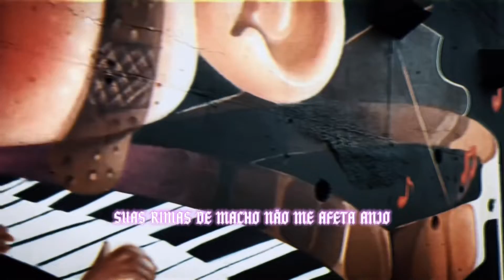A TROPA (prod. Haake) [CLIPE]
A Tropa - RÜHZY (CLIPE)

Composição • Anderson Romano Junior
Diretor: Jessica Ferreira

A Tropa

Estou nesse game e vou
Flutuando militando com a tropa vou
Não sei onde vou chegar
Primeiro gay de itapevi esta a rimar

Milito com sucesso, não vai me parar
Se lanço nessa pista ja vou atirar
Esse mano de Ita será vai me peitar?
Será que acompanha tu vai arriscar?

Embrazando com esse flow, tu sabe que manjo
Suas rimas de macho não me afeta anjo
So quer falar de drogas e prostituição
Lembra do dia que desejou meu rabetão? Haha
Poxa cara não me faça rir
Apostei minhas fichas pra ti ver cair
Jogou terra no meu nome
Cavou seu funeral
Que macho é você  que gosta de chupa pau?

Lambo, piloto uma lambo
Rimando com jeito
Ele me sonda querendo o meu talento
Desfilo ca tropa, incorporo o gueto
Venha com tudo sinta o meu movimento

Ja falei pra tu se segurar, é melhor tomar cuidado eu vou atropelar
Meu pulso esta gelado veja a joia brilhar
Tu é um vacilão tera que concordar

Meto o loco
Eu te fodo
Nessas rimas tem talento é prova de fogo
Se si meter comigo tu irá chorar
Esses filhos malcriados irão me respeitar

©️ RÜHZY

©️ Haake

2023